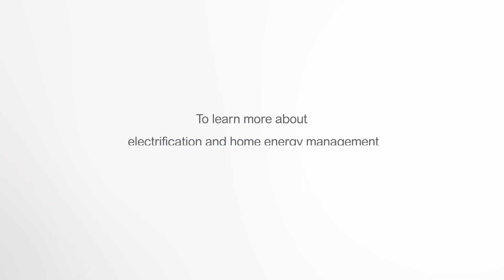Get Energy Smart with Schneider Electric: The Home Electrification Journey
In the first installment of Schneider Electric’s Energy Smart series, Jaser Faruq, SVP of Prosumer Innovation and Energy Management, explores the crucial role home electrification is playing in shaping residential grid infrastructure for a more sustainable, resilient, and energy-efficient future. Currently, homes contribute to about 20% of US carbon emissions, making the transition from carbon-emitting fossil fuels to renewable energy sources a pivotal opportunity. Smart homes equipped with energy management software not only generate cost-effective and efficient electricity but also tap into the potential of renewable energy sources like solar panels for cleaner energy production. Embark on the home electrification journey and discover the potential for a more sustainable future at schneiderhome.com.

👋 GET TO KNOW US BETTER